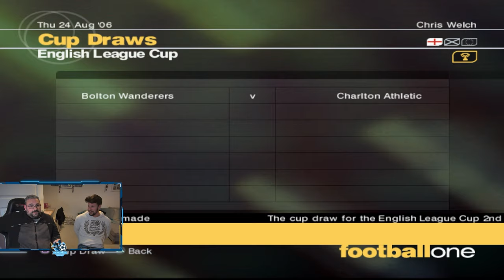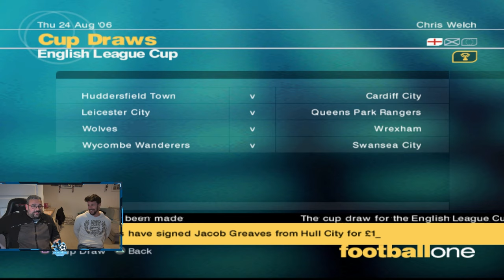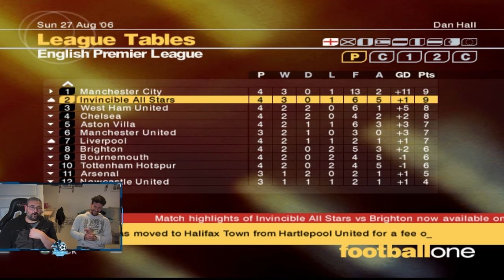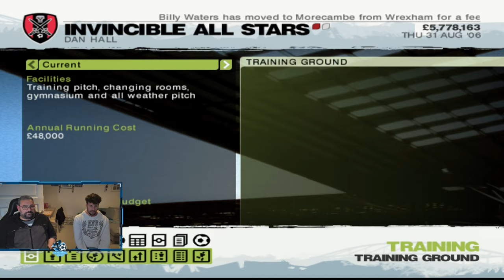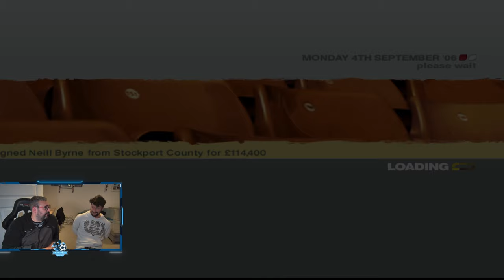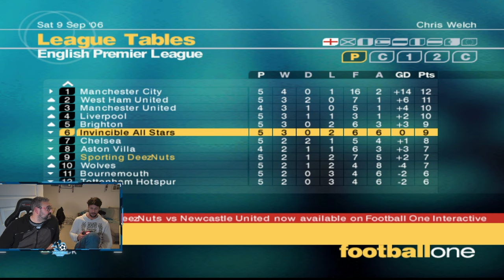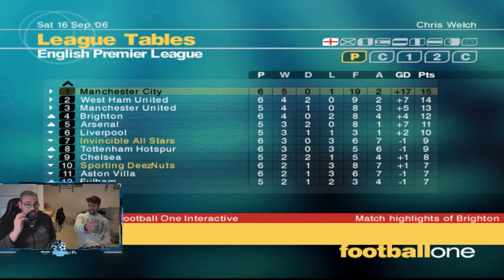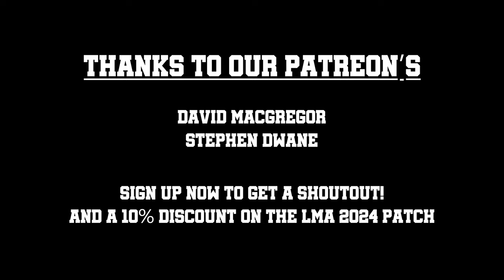LMA Manager 2024 | One Step Forward, Two Steps Back | Season 1 Episode 2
We are fully under way now and as expected, LMA frustration is never too far away. Finding consitency was always going to be tough in season 1 and so it is proving with Chris and Dan both struggling for form.

During this playthrough, we are using the LMA Manager 2024 patch which has been tweaked for our preference for this series. If you are interested in finding out more about the patch, head to the below links.